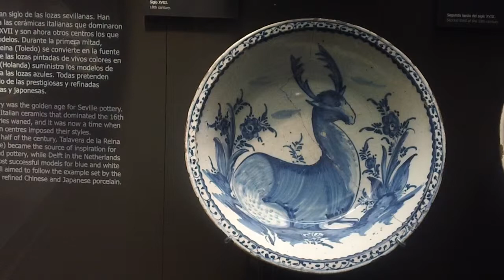Washbasin 18th century Royal Alcazar Seville Andalusia Spain